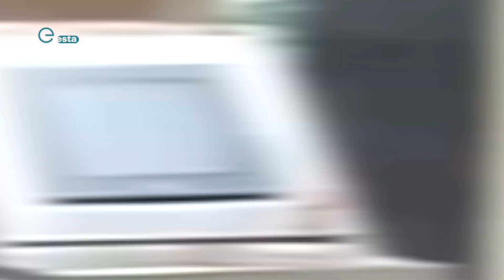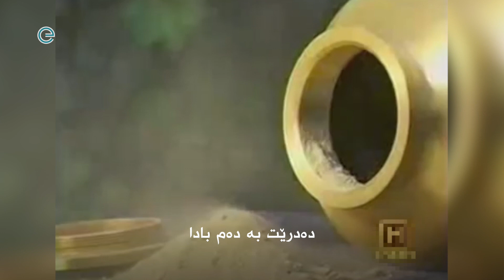چۆنییەتی سوتاندنی مردو لە سوید